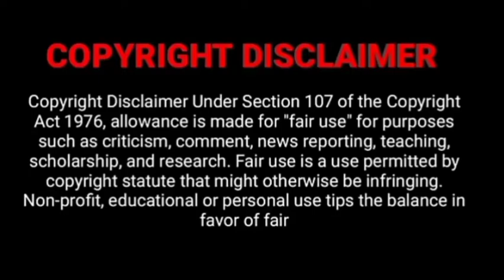கண்கள் கலங்கியபடி தன் மகன்நைதேடி அலும் Juu... | Part-2 | Tamil Explanation | DTE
Copyright Calam